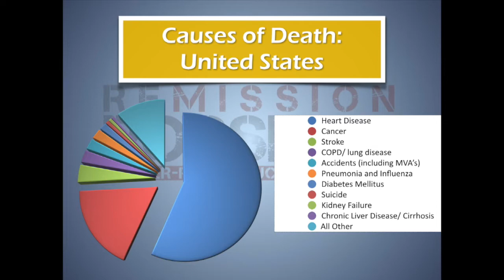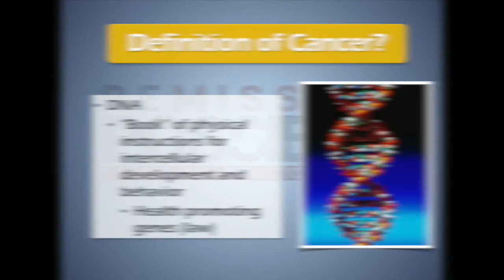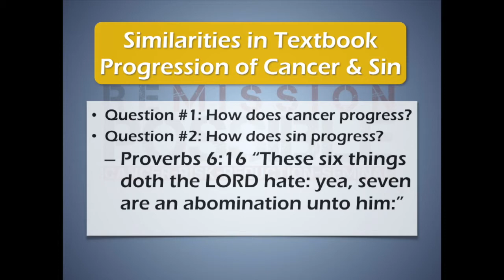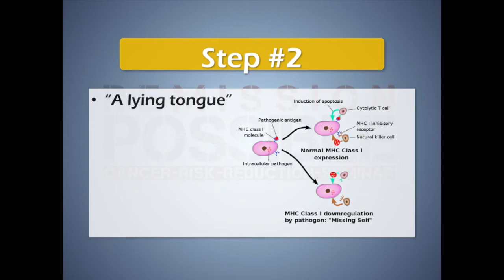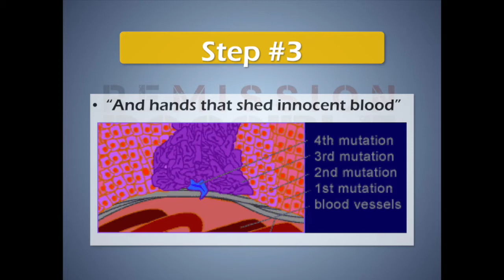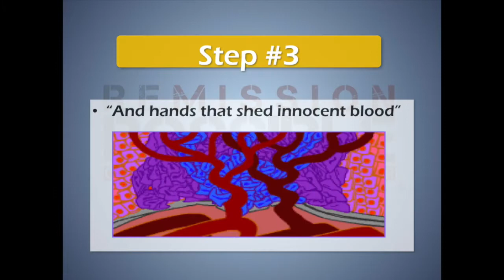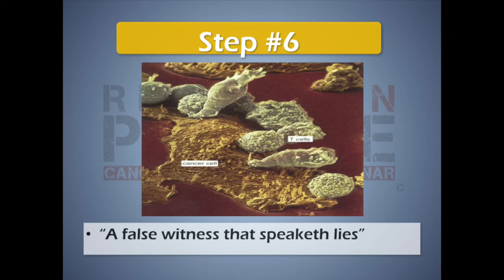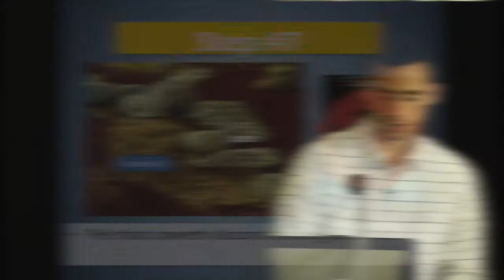Ron Meinhardt Remission Possible